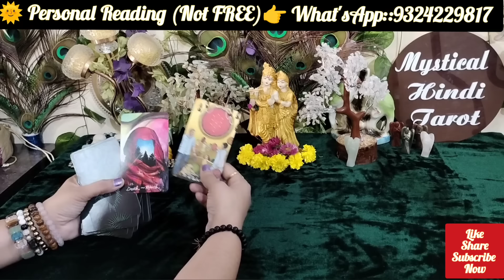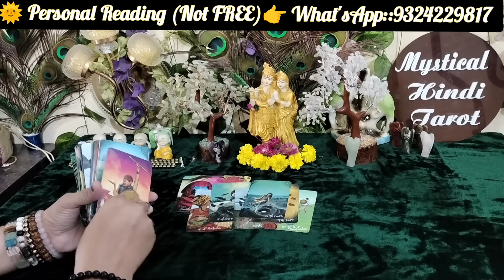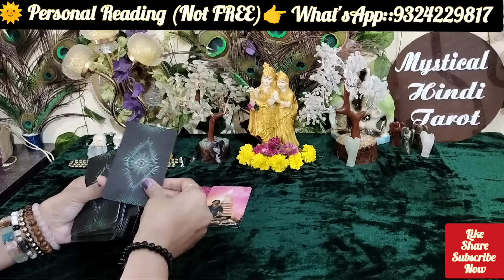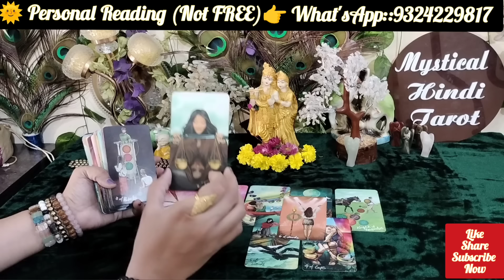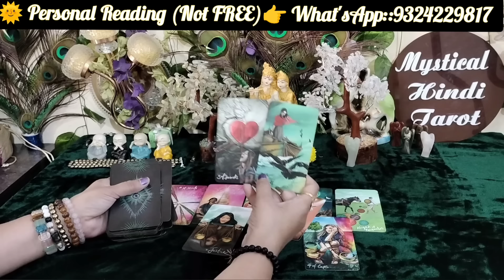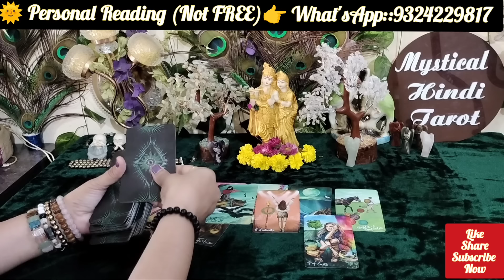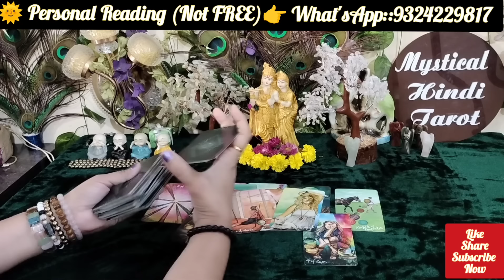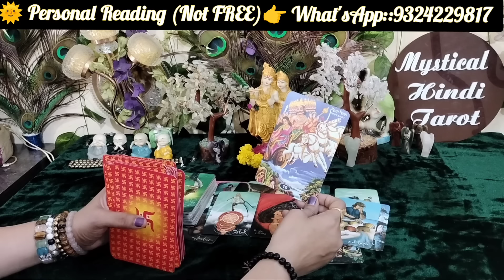💯CURRENT FEELINGS OF THEM!HIS/HER FEELINGS 4 U!TRUE DEEP ROMANTIC LOVE FEELINGS!TAROT CARD READING